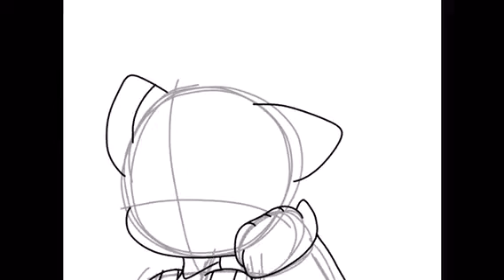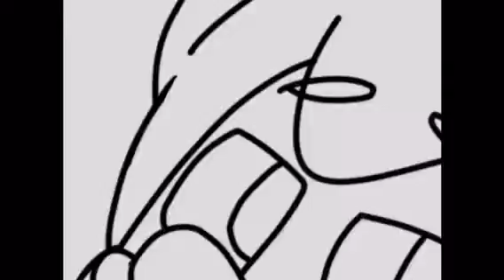speedpaint) Marsh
A failed experiment with time travel
He’s kinda my OC, but not necessarily
Songs:
iMovie
Everybody’s circulation